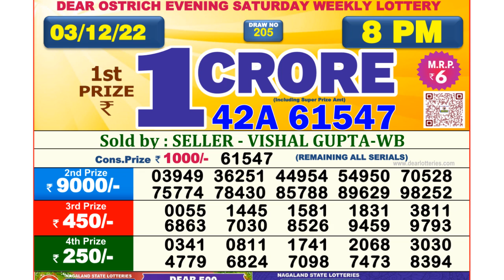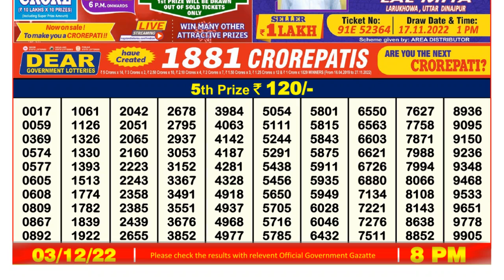🔴Dear Lottery Sambad Live 8pm today 03.12.22 Nagaland State Lottery Result